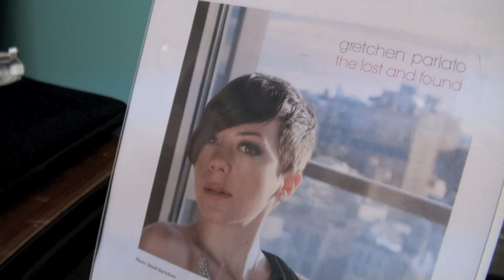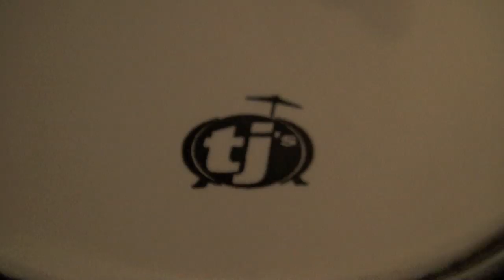Taylor Eigsti Presents: GRETCHEN PARLATO: "Behind a Dream" Part One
Part 1 - Fall River

The first strange episode of a new behind-the-scenes series of Gretchen Parlato tour footage. This first 5-minute film was filmed and edited in Fall River, MA.

Music featured in the film is from Gretchen's new release on Obliqsound, "The Lost and Found", available everywhere.

Please enjoy this strange sense of humor that we have.